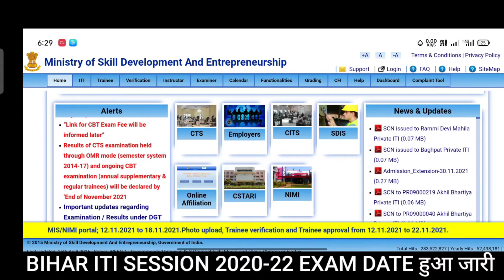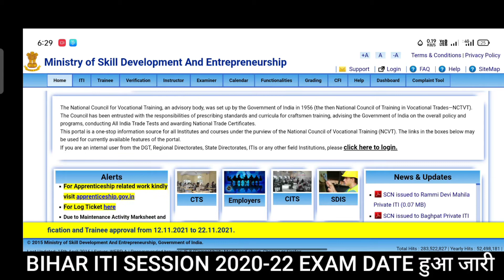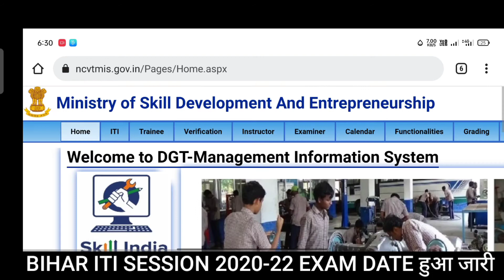ITI CBT Exam 1st Year's 2020-22 Exam Date हुआ जारी | इस दिन आयेगा Admit Card |From भरने की अंतिम दिन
ITI NCVT/SCVT 1st Year's सभी का Exam Date हुआ जारी |•

➤yahan per aapko daily  ITI , Knowledge, jobs Etc se related video milati rahti hai